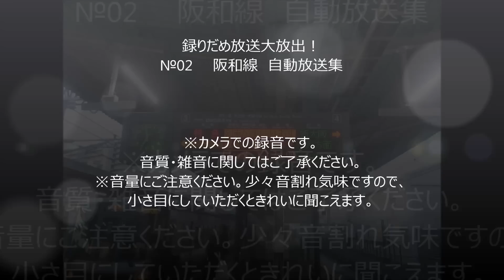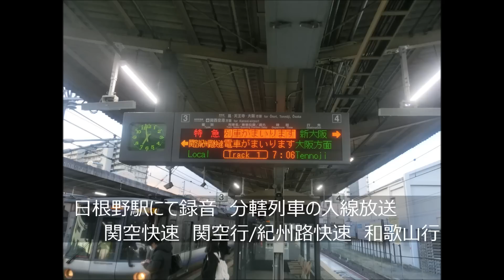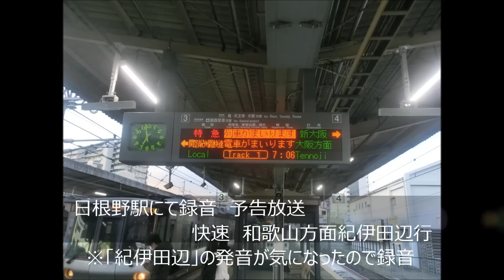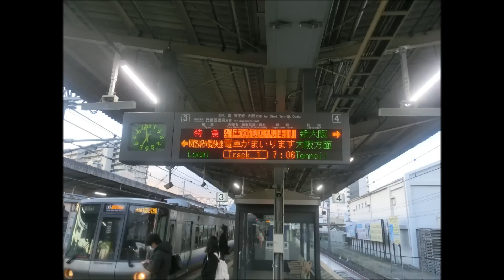阪和線 ボツ放送集 【15万人記念録りだめ大放出第二弾】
※カメラでの録音のため、雑音がかなり入っておりますがご了承ください。

ブログの来訪者が15万人を突破したことを記念し、今まで録音した放送のうち、色々な事情で記事にはならなかった放送をすべて公開する企画です。

第二弾は、阪和線　新システムの放送のうち、結局ネタにすることのなかった放送や、音割れなどで没となってしまった放送を一気にまとめてみました。
19:00からの「5本の列車と接続する放送」はぜひ聞いてほしい放送です！

※画像は「おまけ」以下です。特に特記や字幕もありません。
※車掌名などが入っている放送が含まれる場合、その部分はカットしています。
※あくまで放送のみです。
※音量にご注意ください。